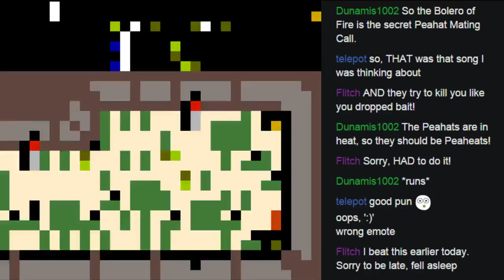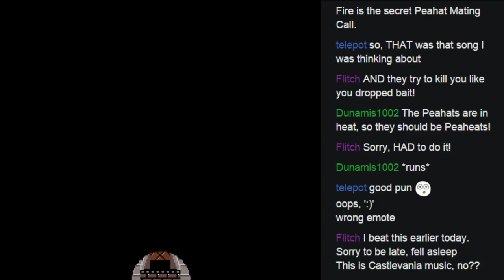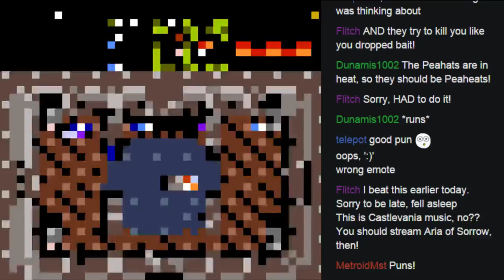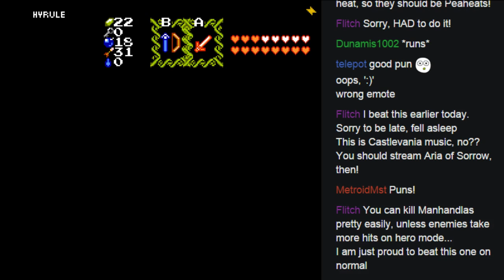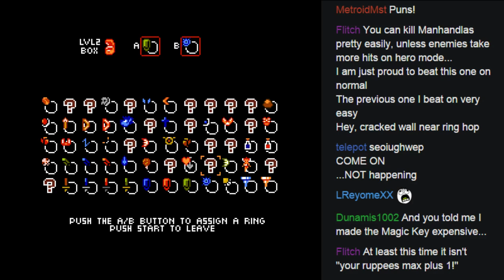ZC: The Forbidden City - Pt24